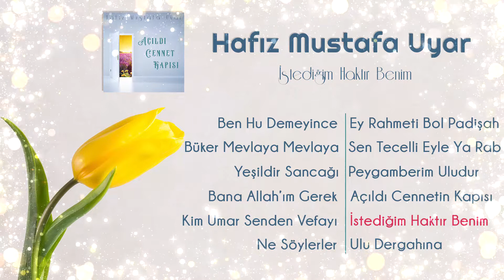İstediğim Haktır Benim / Hafız Mustafa Uyar / Müziksiz İlahi